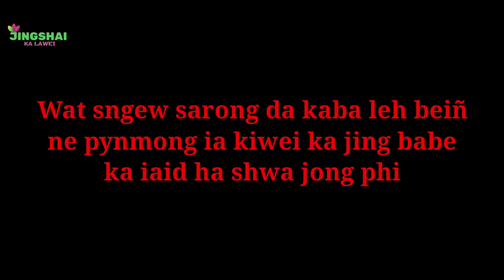NGA IEID IAPHI JINGSHAIKALAWEI(MOTIVATION)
Direct by-Donbok marngar
Story-Kardening marngar & Donbok marngar
Starting-Kit paliar Iba kharkylliang & John lyngkhoi
Camera & editing-Donbok marngar

Special thank
Iba Kharkylliang

.com/artificial_end.

Creators

Download link